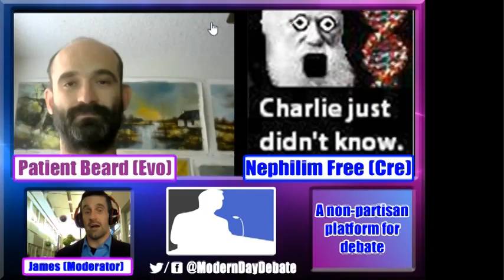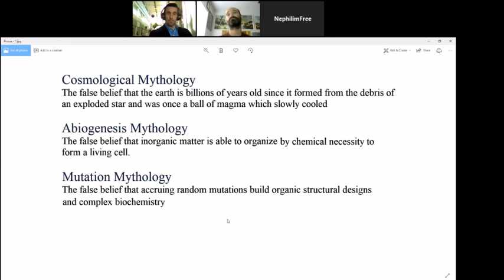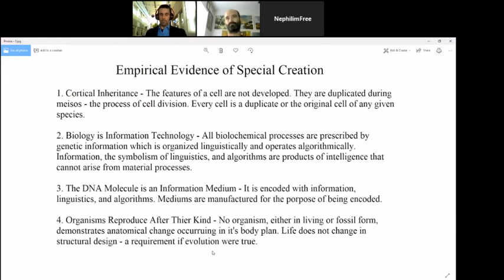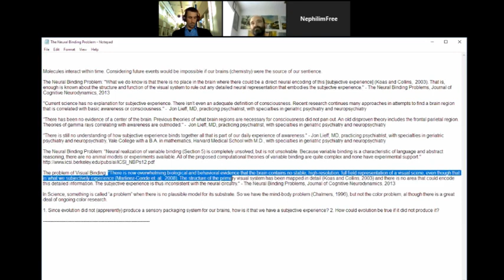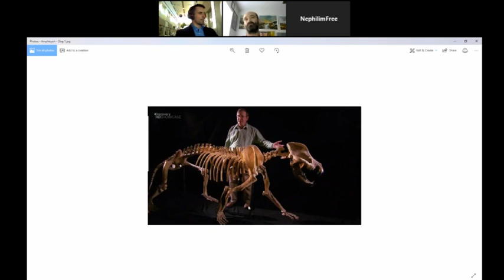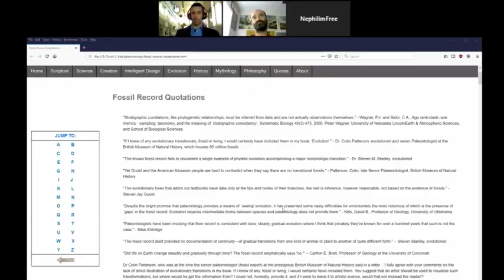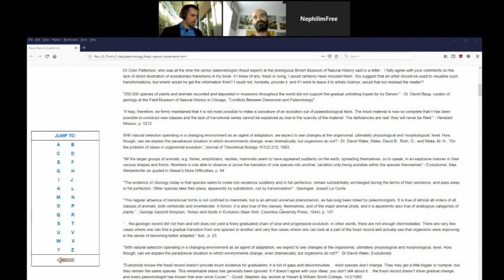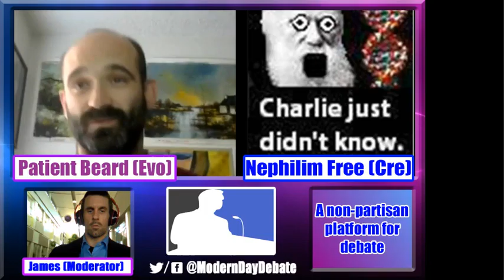Creation Evolution Debate NephilimFree vs Patient Beard